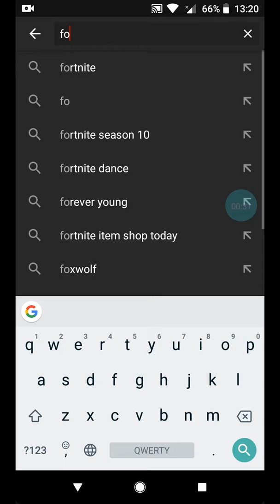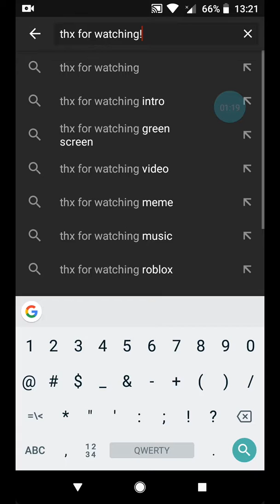How to turn on Dark Mode on YouTube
Eazy fast 100% free